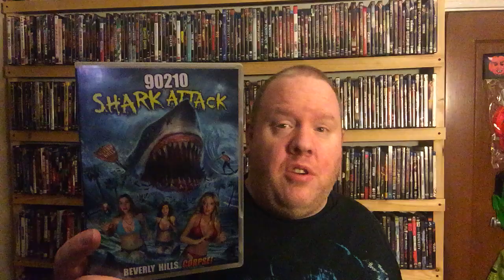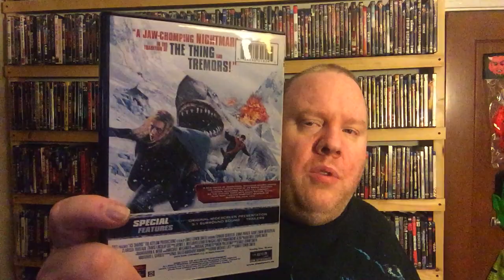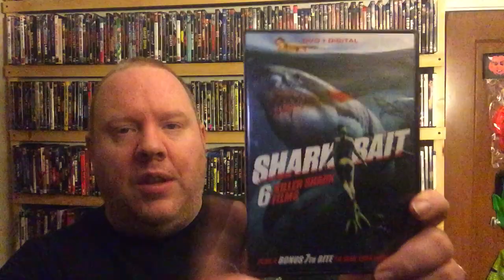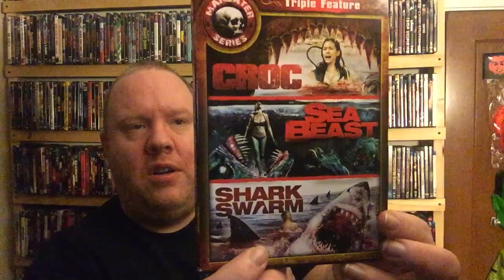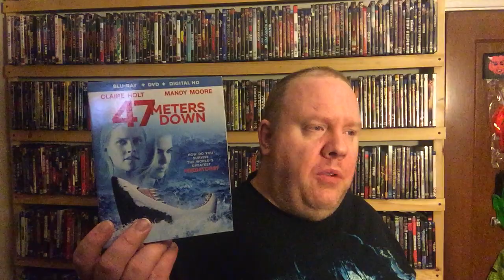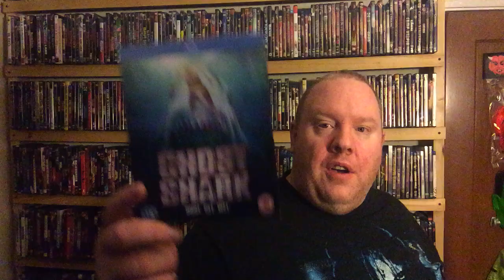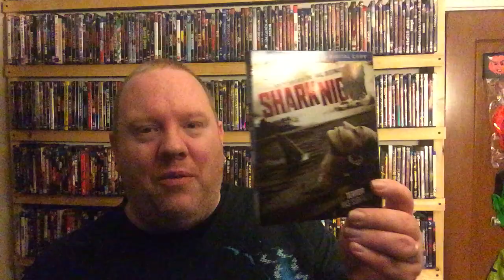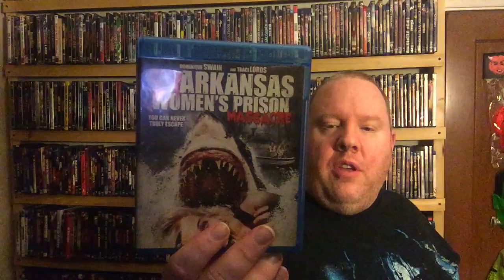Shark movie collection of dvds and Blu-rays 2020 update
For shark week 2020 here is my new dvd and Bluray collection of shark movies. Enjoy